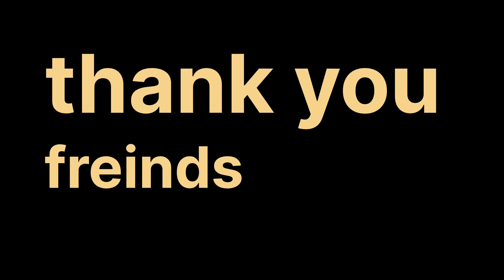Indian Army|| froud Indian Army||bullet!! loc||Desh||border||royal enfield350!!sticker videos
Indian Army|| froud Indian Army||bullet!! loc||Desh||border||royal enfield 350!!sticker videos
sameer redium point mahalingpur